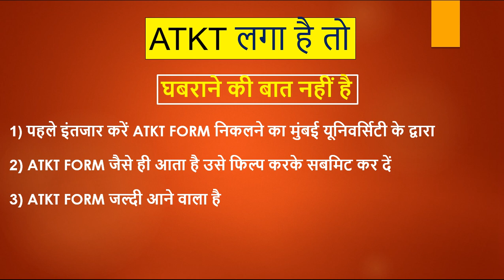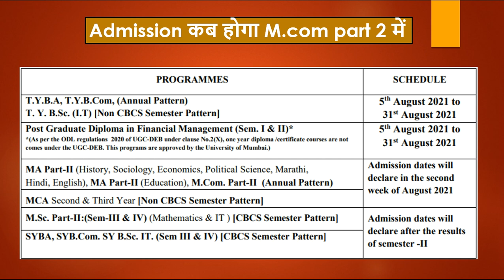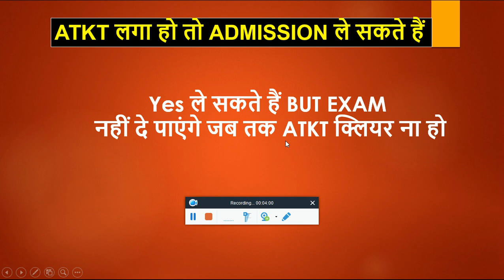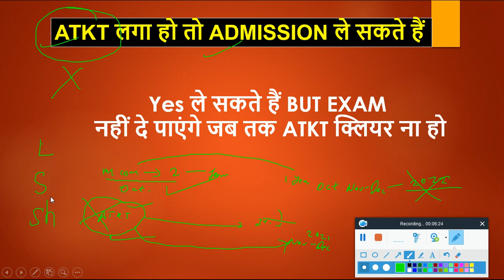ATKT लगा है तो क्या करें | Admission कब होगा M.com part 2 में | ATKT लगा हो तो ADMISSION ले सकते हैं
S.Y.B.COM

T.Y.B.COM
Marketing Research T.Y.B.com MCQ PDF